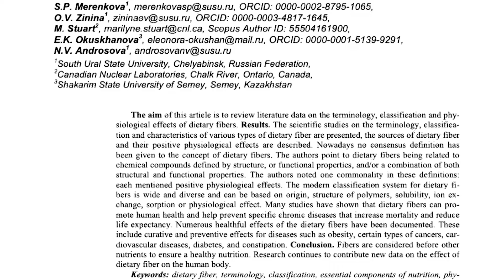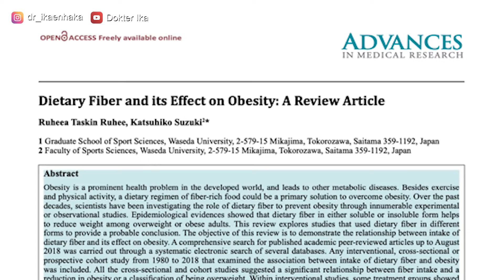FIBER DIET BERBAHAYAKAH??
Assalammu'alaikum warahmatullahi wabarakaatuh ...
Gimana kabarnya hari ini...

Sudah turunkah berat badan dari sisa - sisa pandemi kemarin?
Mudah – mudahan dengan pandemic kemarin kita banyak belajar hidup sehat.